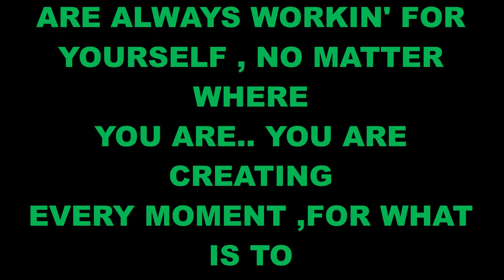NEW AXE HANDLE , NOT FOR LONG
THE LANDFILL RAT GAVE ME COMPLETE CREATIVE  GO AHEAD ON THIS AXE RESTORATION, AND I TURN THIS NEW HANDLE INTO A OLD LOOKING VINTAGE HANDLE